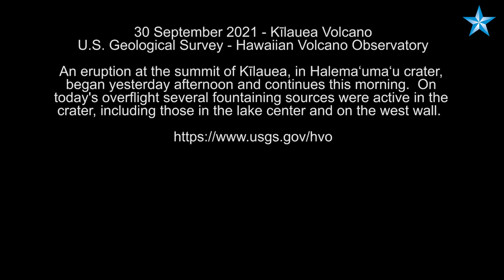Eruption continues at Kilauea summit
Kilauea, one of the most active volcanos on Earth, began erupting on Hawaii’s Big Island Wednesday and continued Thursday. The eruption is not in an area with homes and is entirely contained within Hawaii Volcanoes National Park.

Video courtesy U.S. Geological Survey